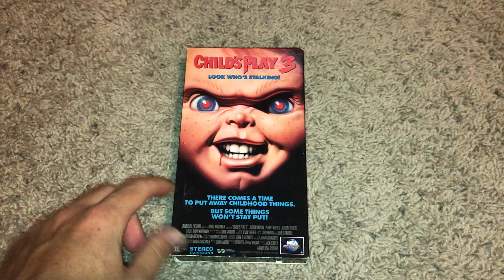Quick VHS Update For September 22, 2022